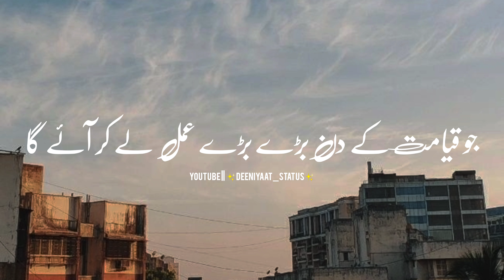Ummat Ka Sabse Gareeb 🥀😔| Tariq Jameel WhatsApp Status| Urdu Lyrics